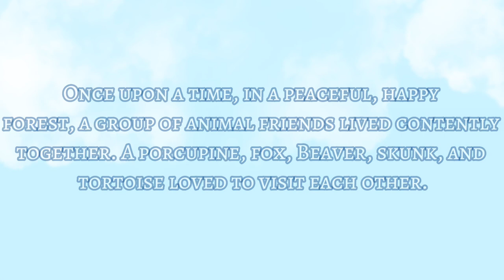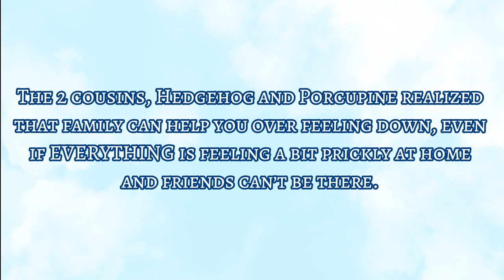The Porcupine & the Hedgehog (school animation project)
this is a school project for English class. for context, we were studying ads and films and our final project of it was making our own movie.
I was the first and only one who had done an animation film lol

info:
time taken: 5 days, with 3-5 hours of sleep 🧍‍♀️
fps: 10
apps: Flipaclip for animation, Capcut fopr editing clips.
script/story by my friend's dad, credit to them. I only animated it lol.

flipaclip flipaclipanimation animationmeme animation school schoolproject art artwork schoolart school art project animation Flipaclip meme porcupine fox hedgehog beaver skunk spray cute videos funny facts sounds artist anime animation project school